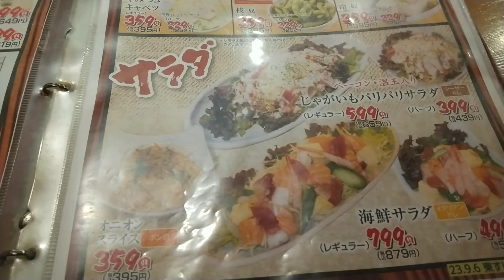【や台ずし】寿司❗手羽先❗もつ鍋❗【爆食】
や台ずし寿司・手羽先・もつ鍋爆食